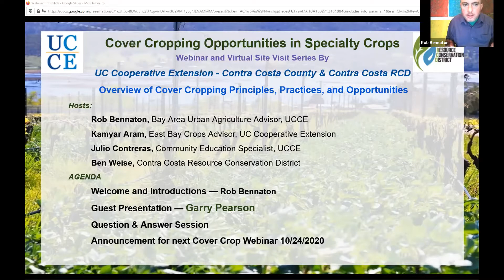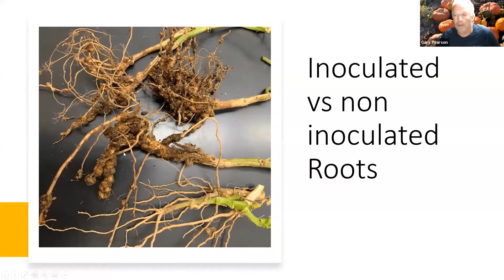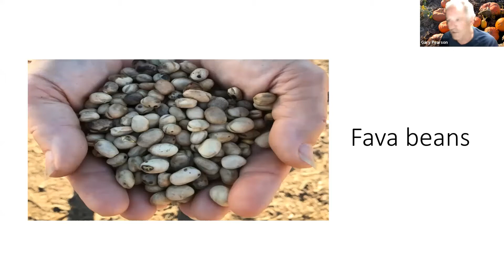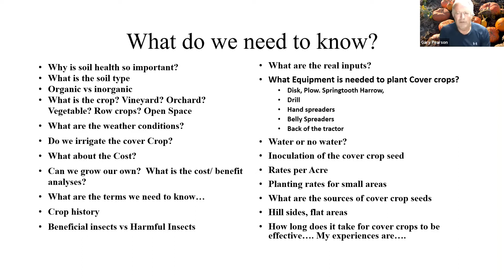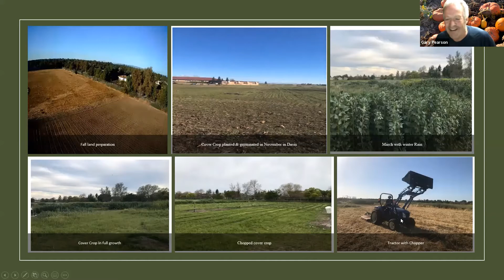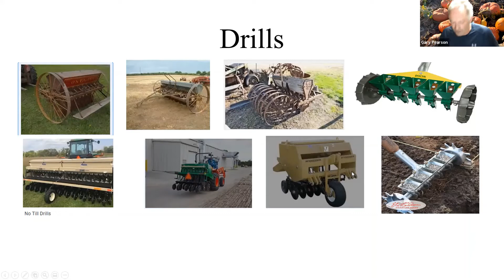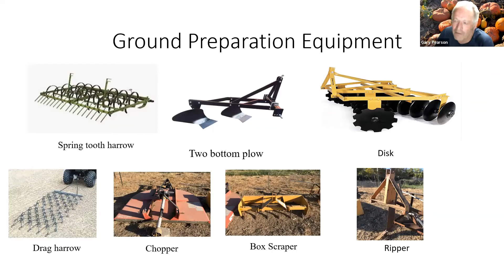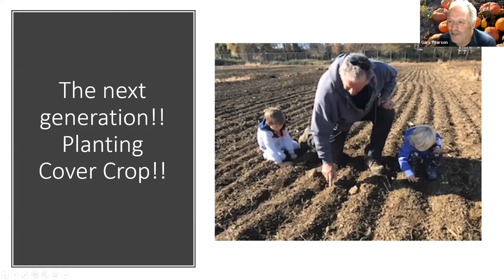Cover Crop Planning and Establishment in Small to Medium-Sized Row Crops, Orchards and Vineyards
Garry Pearson shares knowledge from over 40 years of experience with cover crops, discussing cover crop selection, seed sourcing, equipment and the costs. Garry was the UC Davis Superintendent of Greenhouses for 37 years, and has led International ag education and outreach programs in Afghanistan, Iraq, Ghana, Dubai, and Cuba.

Please fill out a short evaluation of the webinar after viewing